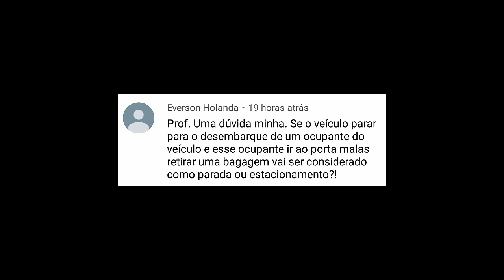Desembarque com bagagem é PARAR ou ESTACIONAR?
Prof. uma dúvida minha. Se o veículo parar para o desembarque de um ocupante é esse ocupante ir ao porta malas retirar uma bagagem vai ser considerado como parada ou estacionamento? (Everson Holanda)